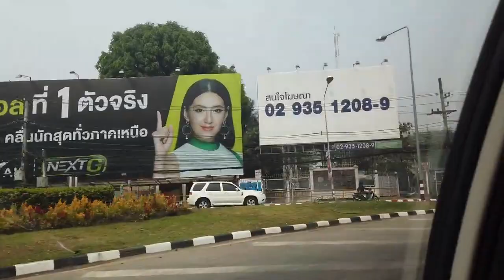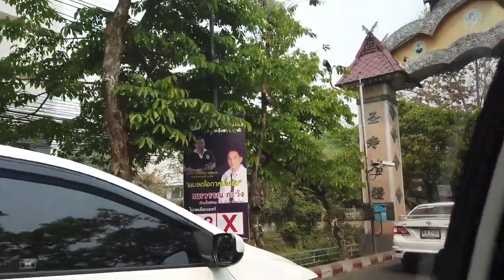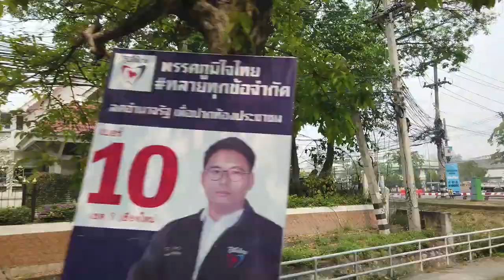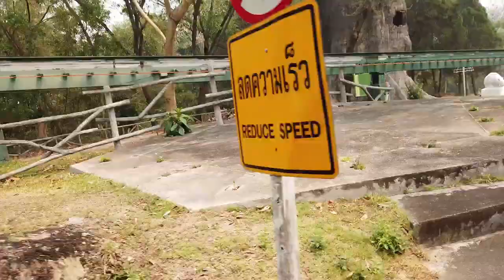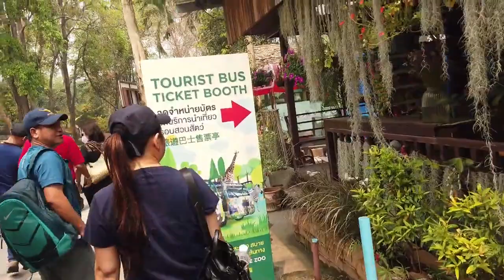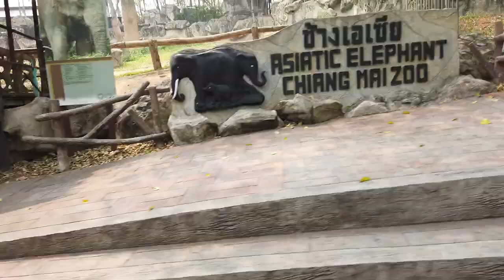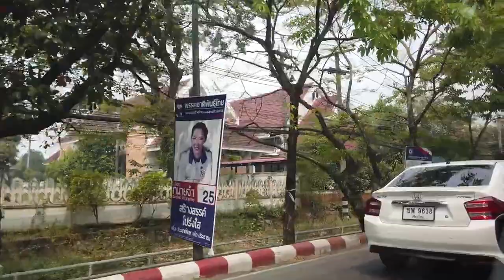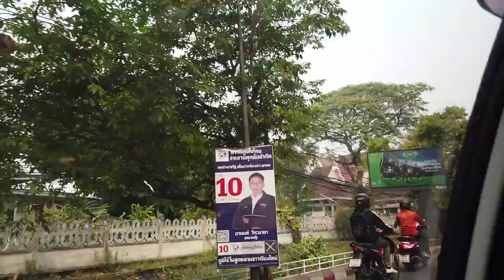치앙마이 동물원 가는 길목에서 World travel sketch chiang mai thailand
치앙마이 동물원에  다녀 왔습니다.
올드시티에서 ~그랩 택시로 이동
동물원 입장료 내고 들어가서
동물원 안에서 운행하는 순환 열차를
오즈모 카메라로 촬영  (2019. 3월 어느날)
I went to the Chiang Mai Zoo.
From Old City to Grab Taxi
After paying the entrance fee to the zoo
The circular train running inside the zoo
Taken with the Osmo camera (one day in March, 2019)
음악제목 : 봄이 오나봐요 , 도둑의 계획